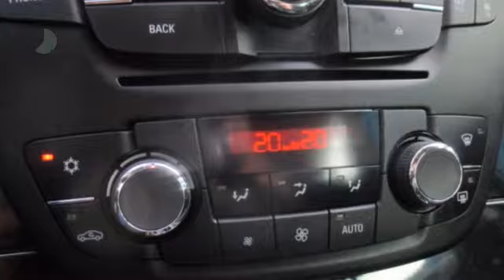Opel Insignia 2.0 TURBO 220pk AUTOMAAT,COSMO uitv., Gr.Navi,Clima,Pdc,19"lmv,Cruise,